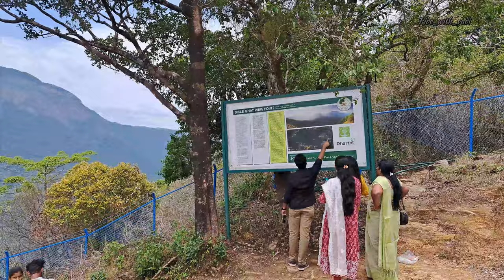Dharmasthala🙏 | Kukke🙏 | Bisale ghat view Poin in one Day trip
Hello people this is vadiraj patil